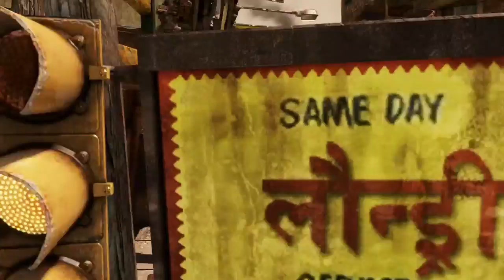Uncharted: The Nathan Drake Collection (Among Thieves) 100% Walkthrough Part 5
Nathan Drake is on another adventure. This time, Nate will be tested on how much he trusts his allies. Can he overcome his ties, stop a Serbian war criminal, and uncover the mystery of the fabled paradise  Shangri-La? Let's find out.